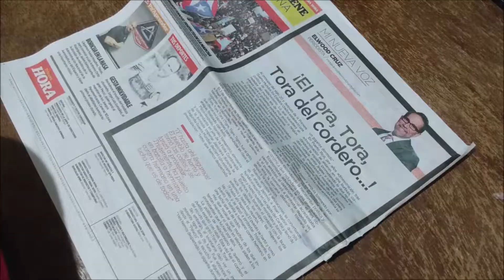Tutorial Creando una cabaña con papel de periódico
hola está casita es como una cabaña súper sencilla pero q ustedes pueden modificar a su manera espero q les gusten